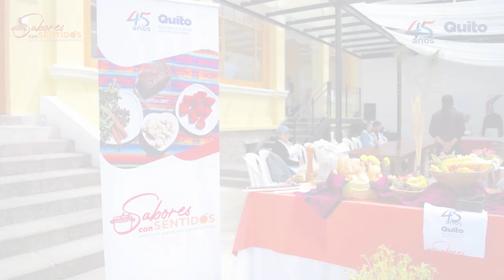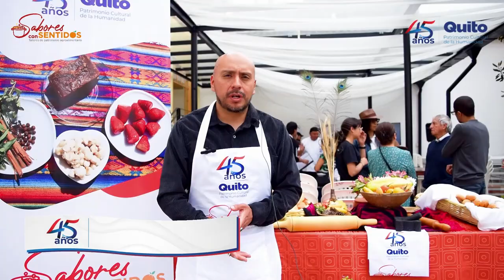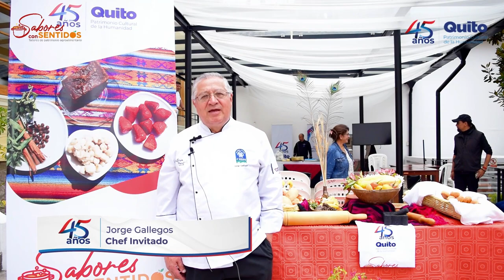Taller 01, Sabores con Sentido: jornada Manos en la masa.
El Instituto Metropolitano de Patrimonio desarrolló 14 talleres de patrimonio agroalimentario, denominados Sabores con Sentidos, en los que se hizo un recorrido por las tradiciones, conocimientos heredados y productos agroalimenticios que forman parte nuestro patrimonio individual y social. Todo esto mediante actividades lúdicas, educativas y la práctica.
Esta iniciativa fue parte de los eventos conmemorativos de los 45 años de declaratoria de Quito como Patrimonio Cultural de la Humanidad. Cada semana llegamos a distintos barrios y parroquias del Distrito Metropolitano.
En la jornada Manos en la masa, que tuvo lugar en el edificio del Instituto (centro histórico de Quito) el 9 de septiembre de 2023, los participantes aprendieron a elaborar cuatro variedades distintas de pan.